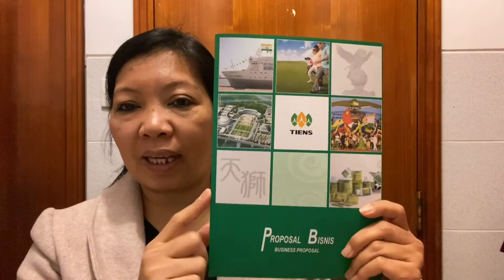SANGAT MUDAH GABUNG DI BUSINESS TIENS INTERNATIONAL